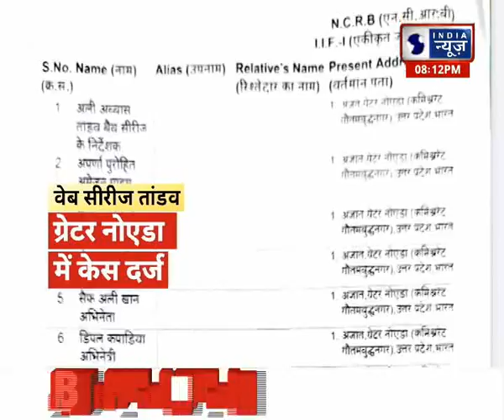विवाद के बीच मेकर्स ने कहा- 'तांडव' से हटाए जाएंगे विवादित सीन Web Series Tandav Controversy